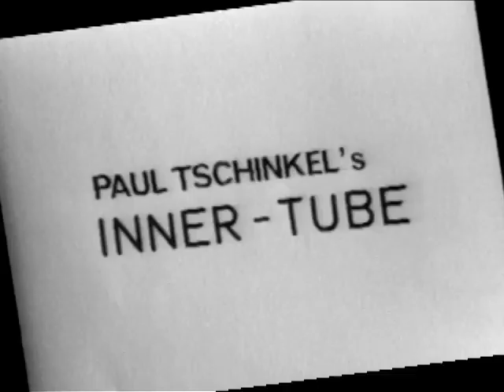MARCIA RESNICK - On Book Art, Paul Tschinkel's Artifacts, 1977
This interview was taped in 1977 at the International Center for Photography. Here Marcia Resnick discusses artists making books as a form of art and distribution.

Artifacts was an early television program of mine. It has been resurrected from half inch reel to reel tape by Bill Seery at Mercer Media. We have many more reel to reel tapes that will be digitized soon! That includes artists like Robert Mapplethorpe, Marina Abramovic, Edit DeAk, among others.